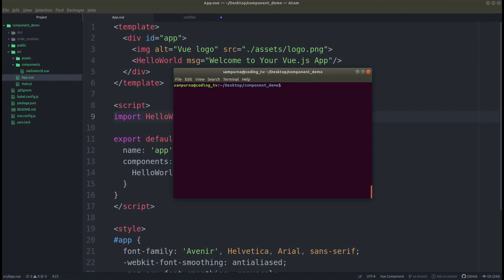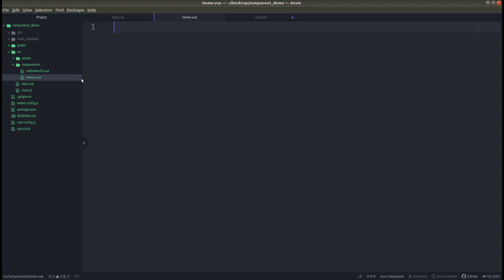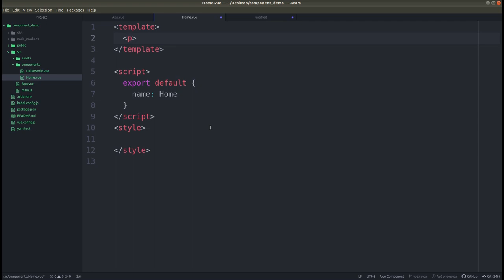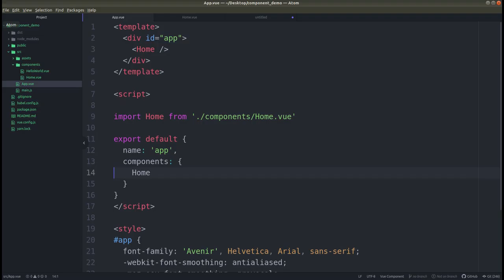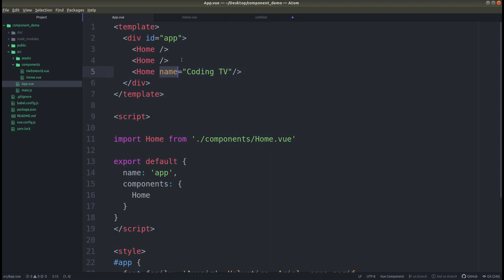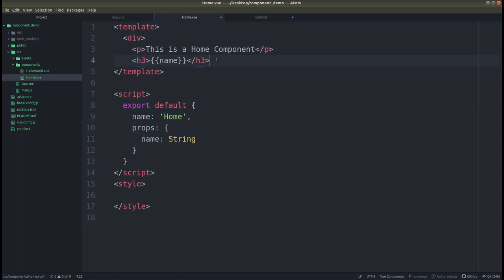Make Components in Vue.js- Tutorial #1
In this video we will be discussing about making components in vue.js . Also we will look into props in Vue.js .